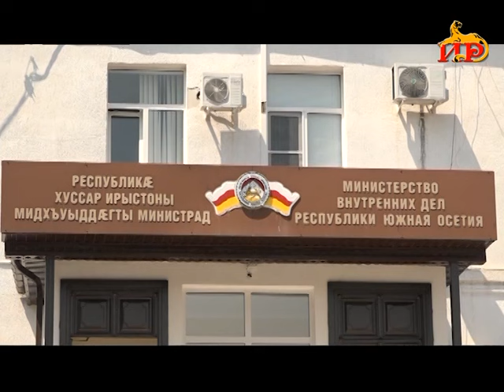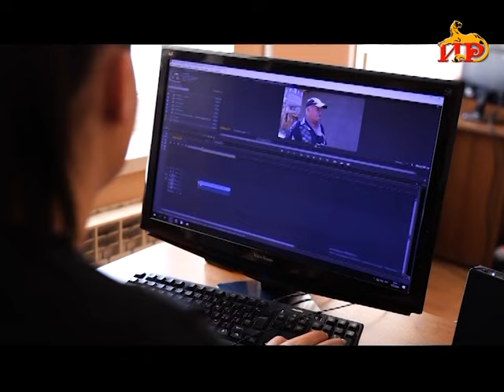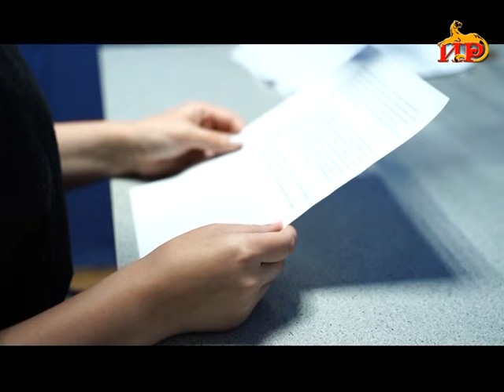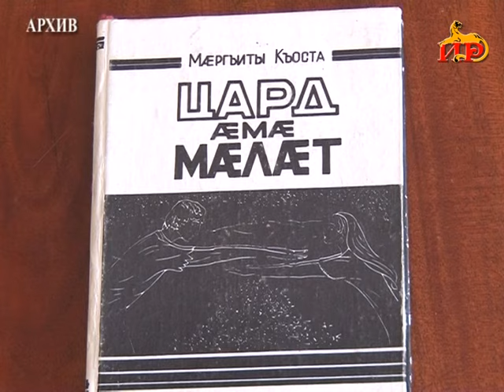Информацион рауагъд «Абон». 15.07.2024.